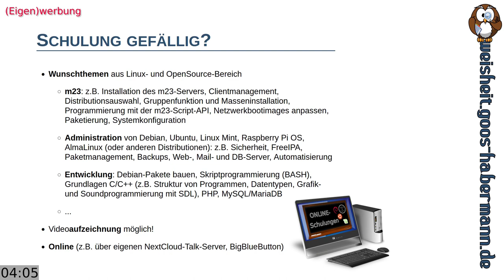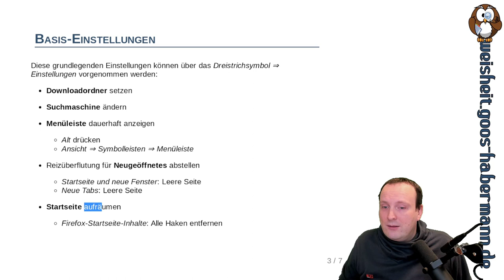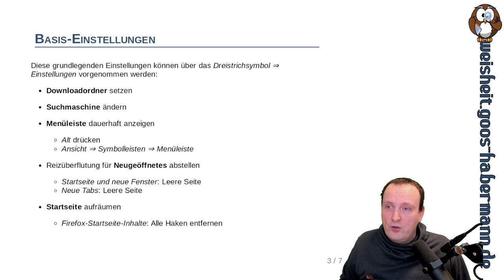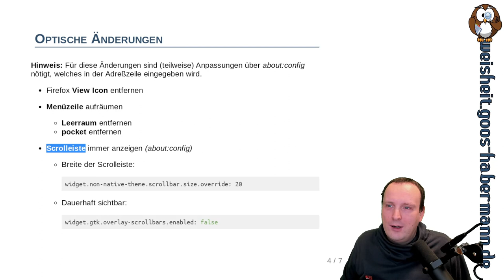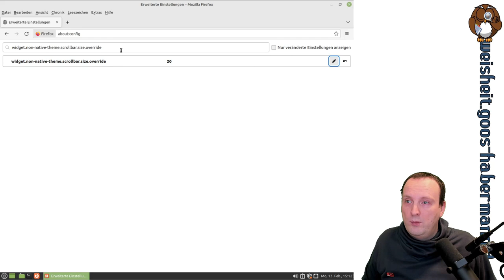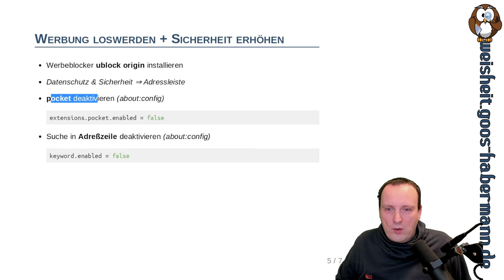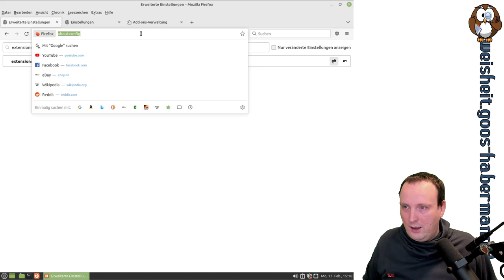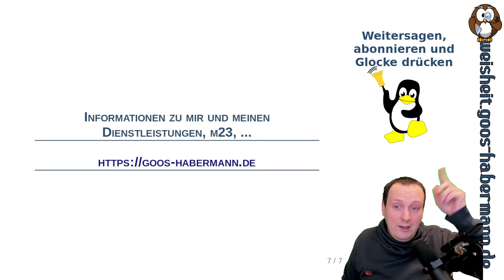Firefox richtig einrichten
Ihr seid mit den Standardeinstellungen eines frisch installieren Firefox' auch nie zufrieden? Dann seid Ihr nicht allein, denn mir geht es auch so.
In dieser Folge zeige ich Euch, welche Einstellungen ich quasi immer mache, um lästige Dreingaben und Werbung loszuwerden und die Sicherheit zu erhöhen und die Oberfläche besser zu machen.